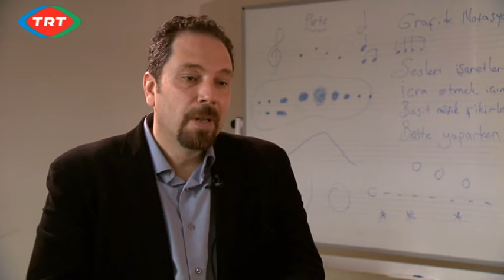TRT ''Sanatçıyım Ben'' programı Emre Eryılmaz Part II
TRT tarafından çekimleri gerçekleştirilen bu program Sanat eğitimi verilen kurumları öğrencilerin persfektifinden anlatmayı ve sevdirmeyi amaçlamaktadır. Bu bölüm İTÜ TMDK Çalgı bölümü öğrencisi Emre Eryılmaz konuk olarak katılmıştır.